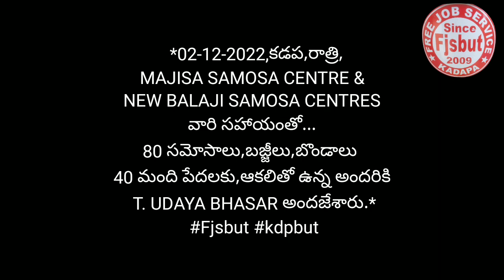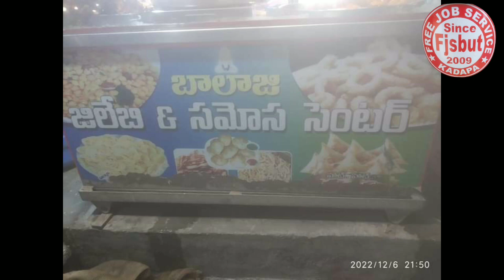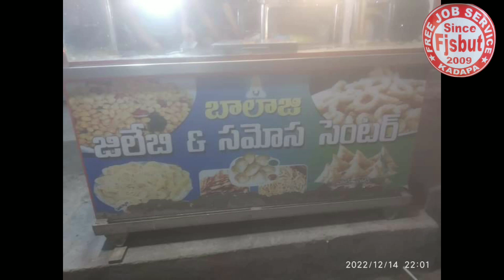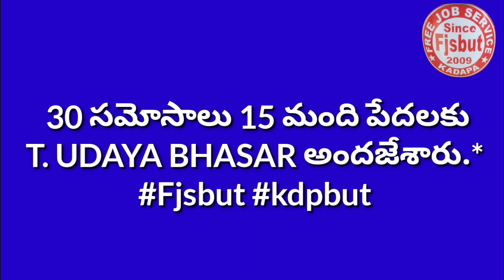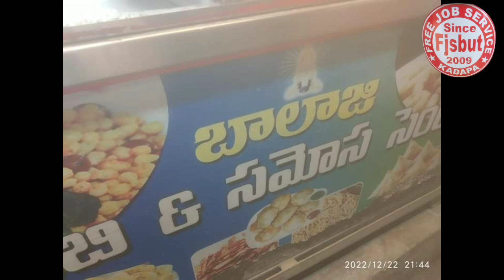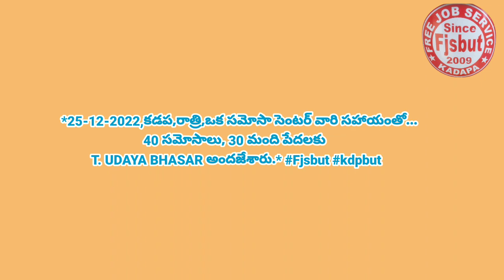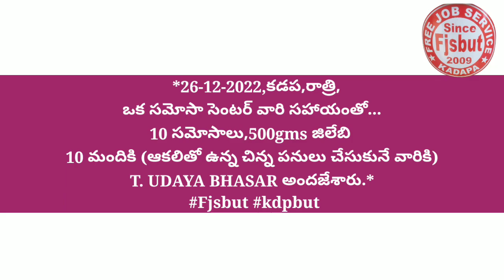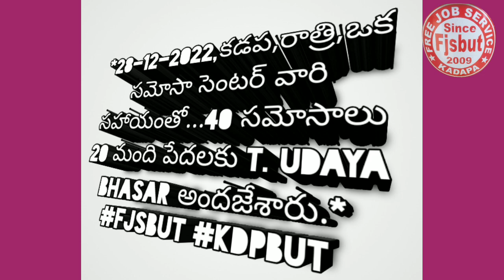From December,2022:1st,2nd,5th to 16th,20th,22nd to 28th (22 DAYS)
*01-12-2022,కడప,రాత్రి,NEW BALAJI SAMOSA CENTRES వారి సహాయంతో...40 సమోసాలు,కచోరీలు 25 మంది పేదలకు,ఆకలితో ఉన్న అందరికి T. UDAYA BHASAR అందజేశారు.*

*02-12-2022,కడప,రాత్రి,MAJISA SAMOSA CENTRE & NEW BALAJI SAMOSA CENTRES వారి సహాయంతో...80 సమోసాలు,బజ్జీలు,బొండాలు 40 మంది పేదలకు,ఆకలితో ఉన్న అందరికి T. UDAYA BHASAR అందజేశారు.*

*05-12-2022,కడప,రాత్రి,మూడు (3) Shops వారి సహాయంతో...50 సమోసాలు,బజ్జీలు,వడలు 15 మంది పేదలకు,ఆకలితో ఉన్న అందరికి T. UDAYA BHASAR అందజేశారు.*

*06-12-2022,కడప,రాత్రి,రెండు (2) సమోసా సెంటర్స్ వారి సహాయంతో...80 సమోసాలు 40మంది పేదలకు,ఆకలితో ఉన్న అందరికి T. UDAYA BHASAR అందజేశారు.*

*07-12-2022,కడప,రాత్రి,ఒక సమోసా సెంటర్ వారి సహాయంతో...50 సమోసాలు 25మంది పేదలకు,ఆకలితో ఉన్న అందరికి T. UDAYA BHASAR అందజేశారు.*

*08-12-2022,కడప,రాత్రి,ఒక సమోసా సెంటర్ వారి సహాయంతో...30 సమోసాలు 15మంది పేదలకు T. UDAYA BHASAR అందజేశారు.*

*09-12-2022,కడప,రాత్రి,ఒక సమోసా సెంటర్ వారి సహాయంతో...51 సమోసాలు 30 మంది పేదలకు T. UDAYA BHASAR అందజేశారు.*

*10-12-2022,కడప,రాత్రి,రెండు (2) సమోసా సెంటర్ వారి సహాయంతో...60 సమోసాలు 60 మంది పేదలకు T. UDAYA BHASAR అందజేశారు.*

*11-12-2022,కడప,రాత్రి,ఒక సమోసా సెంటర్ వారి సహాయంతో...30 సమోసాలు 15 మంది పేదలకు T. UDAYA BHASAR అందజేశారు.*

*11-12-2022,కడప,రాత్రి,R.R. General Store వారి సహాయంతో...10 మందికి సరిపడే బజ్జీలు, వడలు 10 మంది పేదలకు T. UDAYA BHASKAR అందజేశారు.*

*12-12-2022,కడప,రాత్రి,ఒక సమోసా సెంటర్ వారి సహాయంతో...15 సమోసాలు 15 మంది పేదలకు T. UDAYA BHASAR అందజేశారు.*

*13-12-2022,కడప,రాత్రి,ఒక సమోసా సెంటర్ వారి సహాయంతో...40 సమోసాలు 20 మంది పేదలకు T. UDAYA BHASAR అందజేశారు.*

*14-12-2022,కడప,రాత్రి,ఒక సమోసా సెంటర్ వారి సహాయంతో...40 సమోసాలు 20 మంది పేదలకు T. UDAYA BHASAR అందజేశారు.*

*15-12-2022,కడప,రాత్రి,రెండు (2) సమోసా సెంటర్స్ వారి సహాయంతో...50 సమోసాలు,బజ్జీలు,బొండాలు 30 మంది పేదలకు T. UDAYA BHASAR అందజేశారు.*

*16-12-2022,కడప,రాత్రి,రెండు (2)సమోసా సెంటర్స్ వారి సహాయంతో...30 సమోసాలు 15 మంది పేదలకు T. UDAYA BHASAR అందజేశారు.*

*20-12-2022,కడప,రాత్రి,రెండు (2)సమోసా సెంటర్స్ వారి సహాయంతో...30 సమోసాలు,ఉర్లగడ్డ బజ్జీలు 15 మంది పేదలకు T. UDAYA BHASAR అందజేశారు.*

*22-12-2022,కడప,రాత్రి, NEW BALAJI SAMOSA CENTRE వారి సహాయంతో...40 సమోసాలు 20 మంది పేదలకు T. UDAYA BHASAR అందజేశారు.*

*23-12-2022,కడప,రాత్రి,రెండు (2)సమోసా సెంటర్స్ వారి సహాయంతో...50 సమోసాలు,మిరపకాయ బజ్జీలు 25 మంది పేదలకు T. UDAYA BHASAR అందజేశారు.* Fjsbut khd but

*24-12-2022,కడప,రాత్రి,ఒక సమోసా సెంటర్స్ వారి సహాయంతో...10 సమోసాలు,4 kgs జిలేబి ముక్కలు 15 మంది పేదలకు T. UDAYA BHASAR అందజేశారు.*

*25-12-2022,కడప,రాత్రి,ఒక సమోసా సెంటర్ వారి సహాయంతో...40 సమోసాలు, 30 మంది పేదలకు T. UDAYA BHASAR అందజేశారు.*

*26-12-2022,కడప,రాత్రి,ఒక సమోసా సెంటర్ వారి సహాయంతో...10 సమోసాలు,500gms జిలేబి 10 మందికి (ఆకలితో ఉన్న చిన్న పనులు చేసుకునే వారికి)T. UDAYA BHASAR అందజేశారు.*

*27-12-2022,కడప,రాత్రి,ఒక సమోసా సెంటర్ వారి సహాయంతో...50 సమోసాలు,అప్పడాలు 30 మంది పేదలకు T. UDAYA BHASAR అందజేశారు.*

*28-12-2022,కడప,రాత్రి,ఒక సమోసా సెంటర్ వారి సహాయంతో...40 సమోసాలు 20 మంది పేదలకు T. UDAYA BHASAR అందజేశారు.*